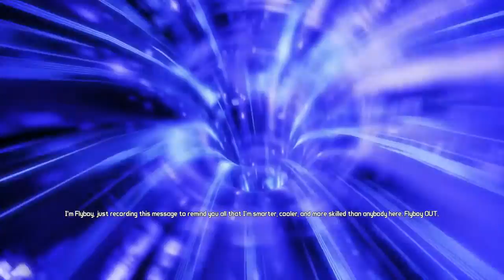Borderlands 2 Handsome Collection Co-Op W/Craig2085 Part 55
PREPARE. TO GIT BURCHED. IN THE UGLY COLLECTION. BORRDEDERLAANDDSS DEUX